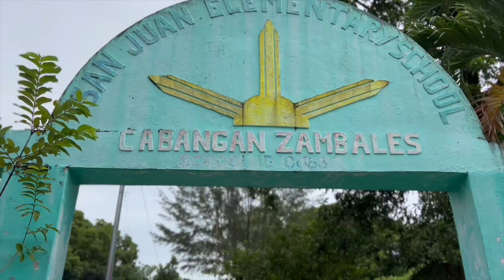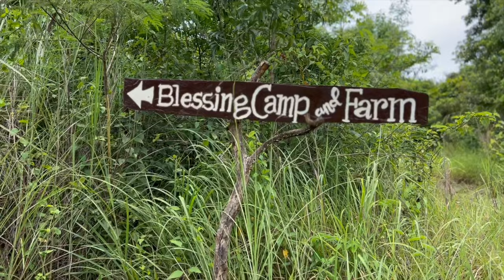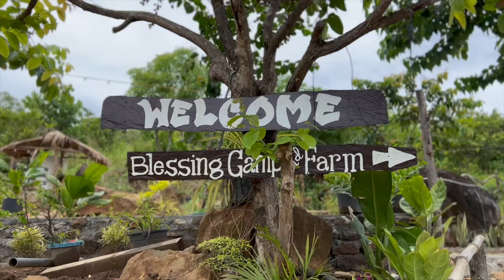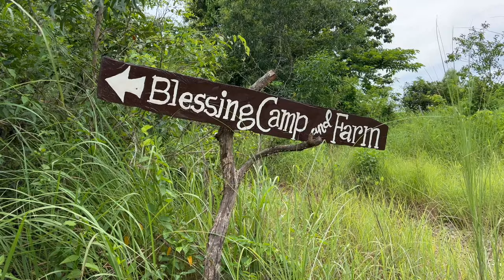Exploring Places in Zambales! San Felipe - Cabangan - Botolan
I will be taking you to the most underrated places in Zambales that not many people know about.  This vlog is dedicated to the central part of Zambales which are San Felipe, Cabangan, and Botolan.